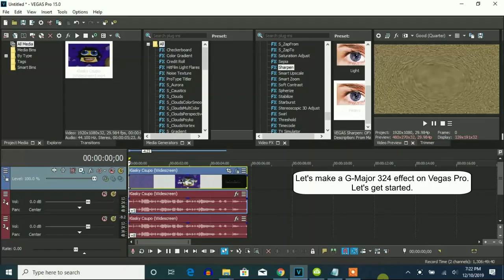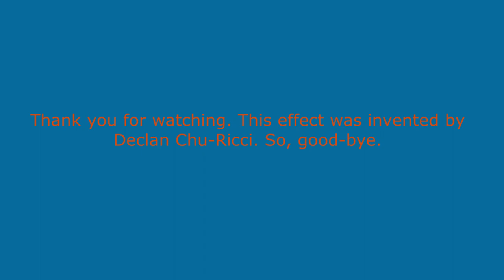How To Make G-Major 324 On Vegas Pro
Let's make an effect called G-Major 324 on Vegas Pro.

Instructions

1st: Sphere

Amount: 10

2nd: Sharpen

3rd: Color

Hue: 150

Pitches

64

75